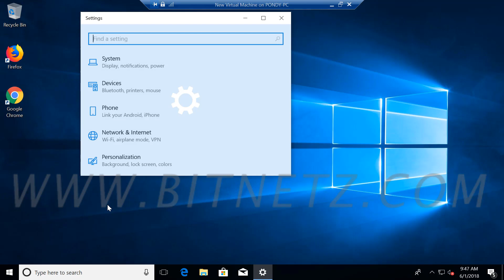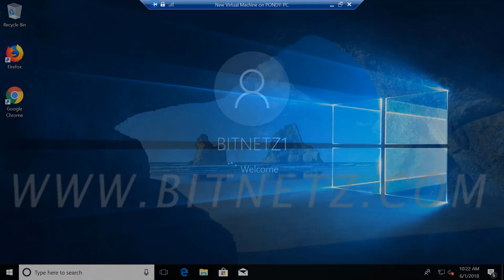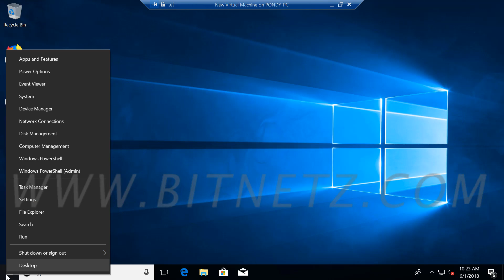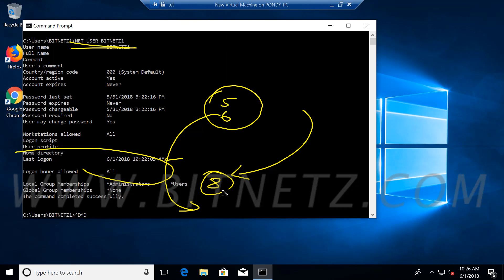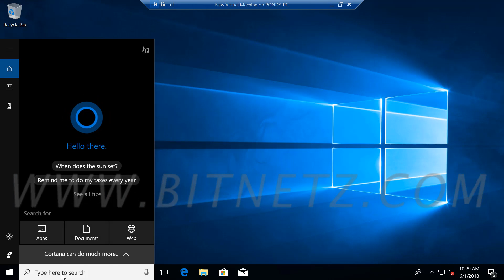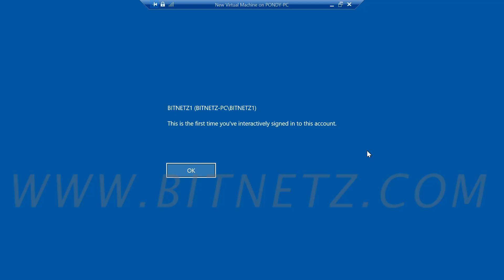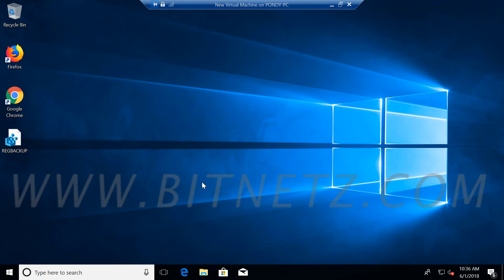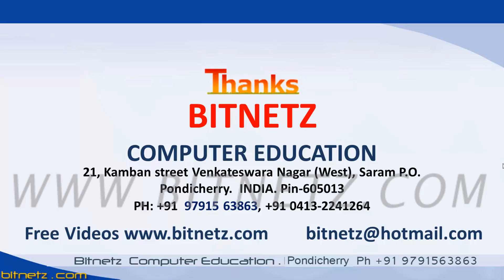051 Windows 10 Microsoft Account - 2 Tamil